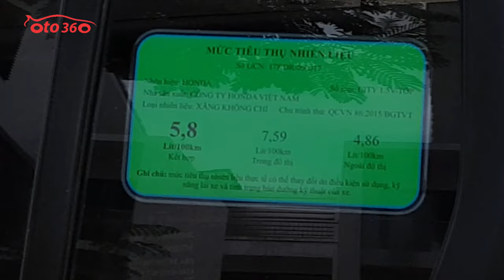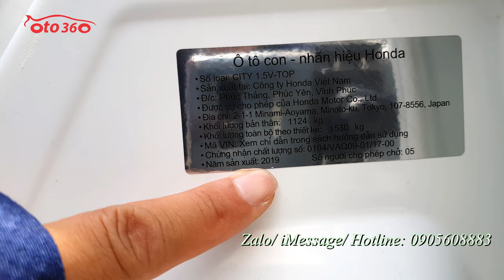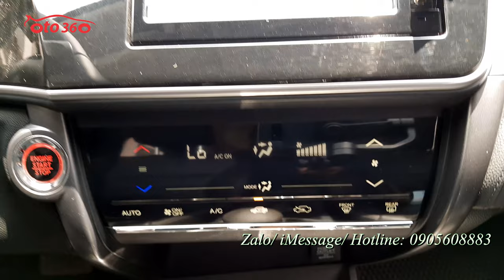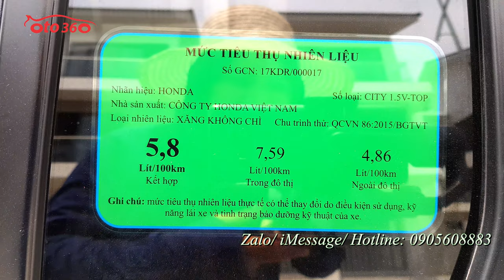Bán xe Honda City 2019 bản Top chạy đúng 3 vạn km chuẩn còn bảo hành tại hãng, full lịch sử bảo dưỡn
Bán xe Honda City 1.5TOP sản xuất năm 2019, đăng ký cuối năm 2019, xe tên cá nhân, 1 chủ từ mới, chạy chuẩn 3 vạn km? còn bảo hành tại hãng, full lịch sử bảo dưỡng tại hãng.
Là bản Top Xe Full Option: nội thất da, khóa thông minh Star/Stop, màn hình, camera lùi, cảm biến lùi, điều hòa tự động, túi khí an toàn quanh xe, vô lăng bọc da, tích hợp điều khiển, sang số thể thao trên vô lăng, kiểm soát hành trình, ga tự động ( Cruicontro )gương kính chỉnh điện, tích hợp xi nhan trên gương, phanh ABS, hệ thống giải trí CD/MP3/AM/FM, kết nối ngoại vi,... cùng nhiều tiện ích khác.